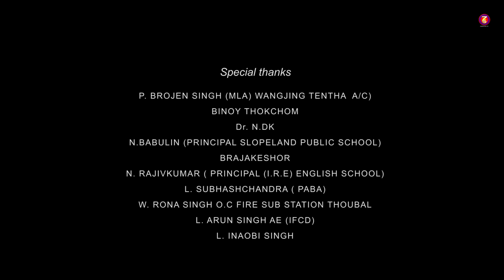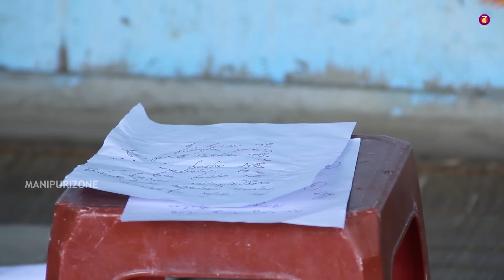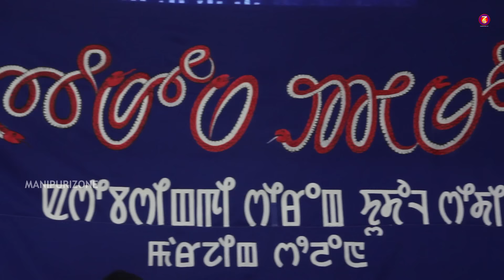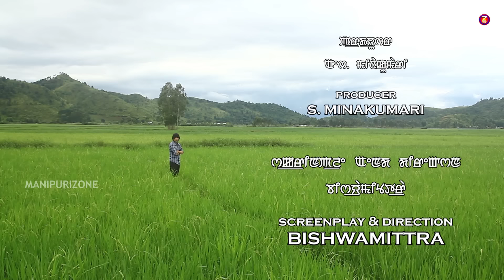Kum Kang Kum Kabi Chang || Bonny Gurumayum || Rahul Leishangthem || Soma Laishram || Bala Hijam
Akashvani Award (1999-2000) Winning Play
Cast - Boney, Soniya, Rahul, Bala, Surjit, Jasmin, Shyamdhani, Hemabati,
Khelen Singh, Sarat Salam, Yumnam Surchandra, Meidingu Tonjao,
Bishwamittra Sharma, W. Modhuchandra, Khistina(Child Artiste)
Playback - Nowboy & Pushparani
Lyrics - Bishwamittra & Dr. M. Priyobrata
Light - Brojen, Mani
Make Up - Russia
Asst. Make Up - Payal
Costume - Galif PA
Transport - Th. Chaoba, Surjit, M. Sana, Panchano, Rahul
Trolly - Kabi
Spot Boy - Gulu, Dayananda
Production Manager - Ajitkumar (Boy)
Production Controller - Milan
Choreographer - Menaka
Asst. Editor - Japan
Editor - Mohendro (KAMS)
Asst. Camera - Thouba & Seityajit
Camera - Imo Yumnam
Playwright - Dr. M. Priyobrata
Asst. Director - Mahesh Kumar
Producer - S. Manakumari
Screenplay & Director - Bishwamittra
Special Thanks - Joy & Imo Yumnam